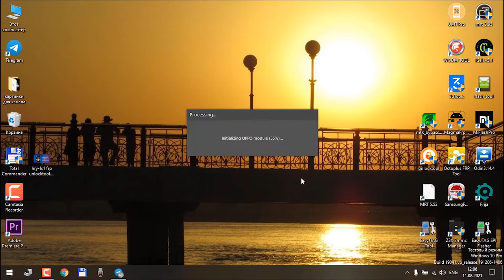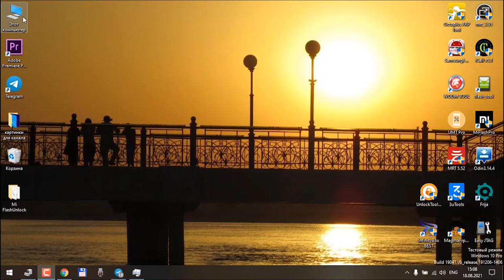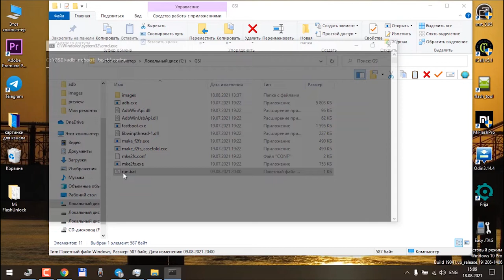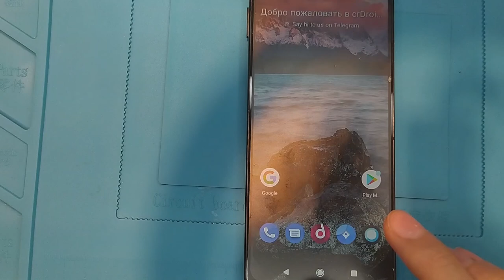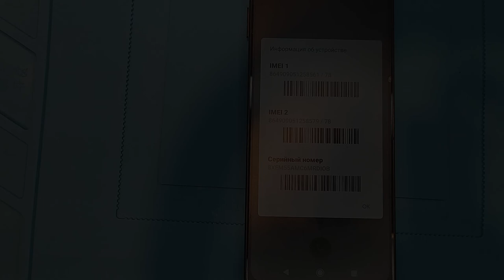Redmi 9c разблокировка загрузчика, обход mi аккаунта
Инструкция по разблокировке загрузчика и установке неофициальной прошивки на смартфоне Redmi 9C NFC  с помощью ПЛАТНОЙ программы unlocktool
Ссылки на файлы в закрепленном комментарии